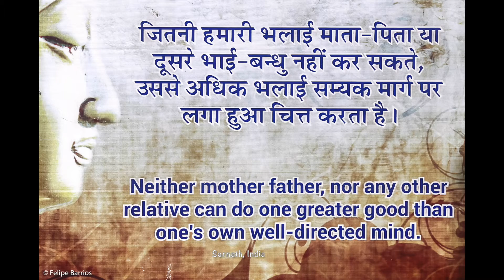A Mystical and Magical World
The feeling that I've had the times I've traveled to Asia is very Unique.

The people, the culture, their sense of Spiritual Life, their mysticism is something I never imagined in my wildest dreams.

What I feel is pure Fascination with the magnificence of the human quality they carry and share.

Through these pictures, I want to share that feeling with you all.
Felipe